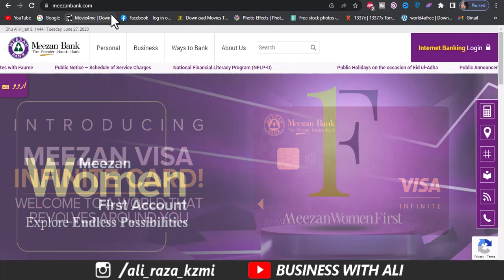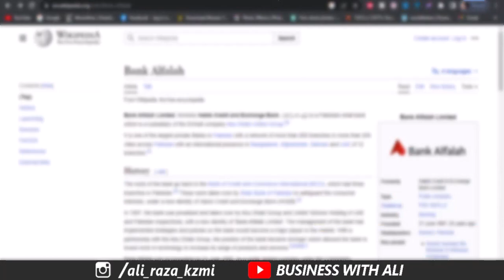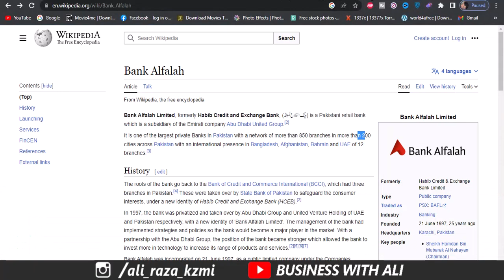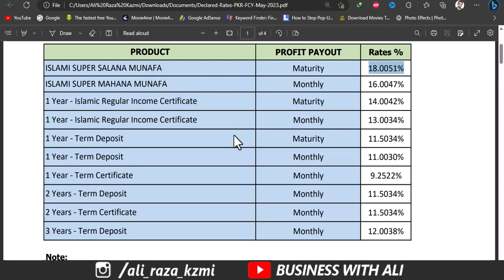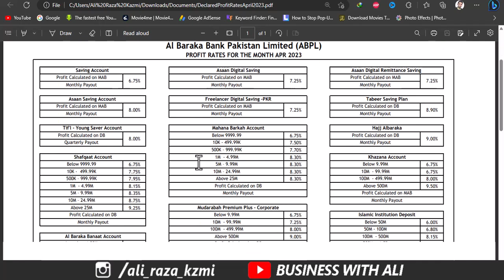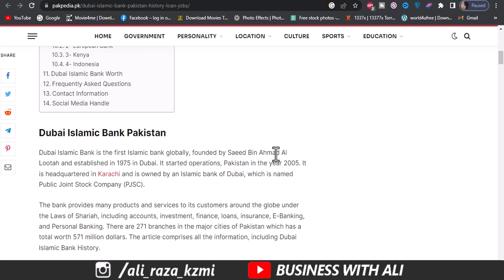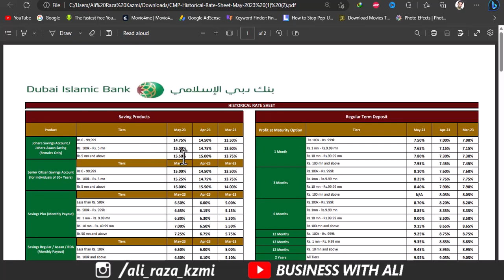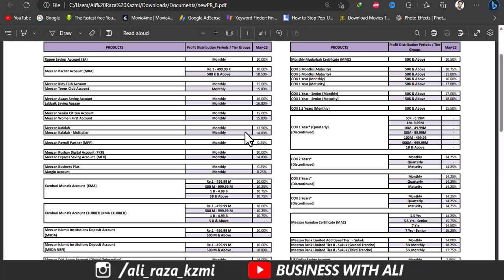Best Islamic Bank Account in Pakistan 2023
______________Follow me __________________________